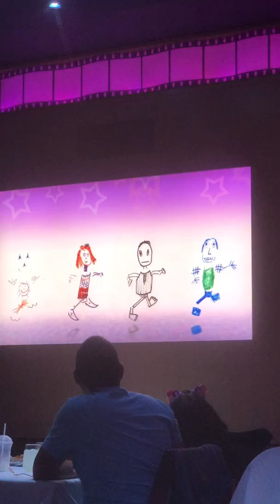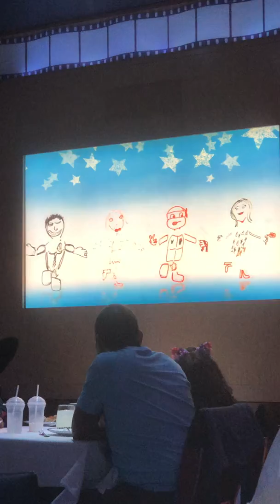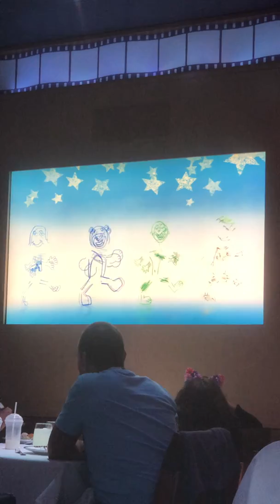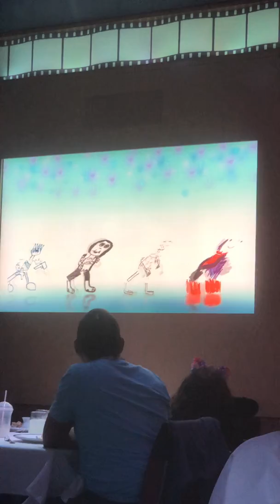Animator's Palate-Disney Fantasy